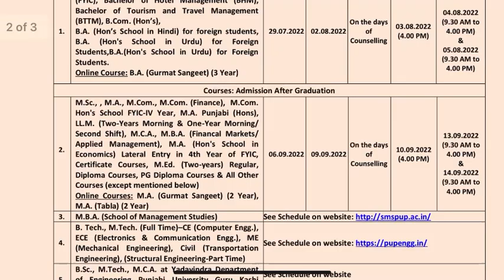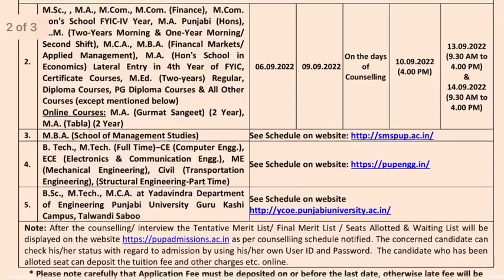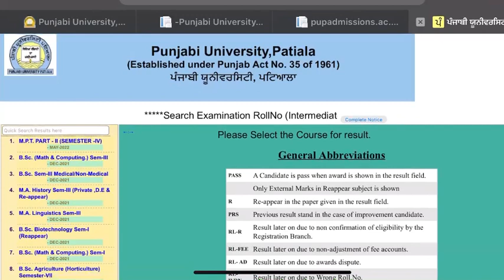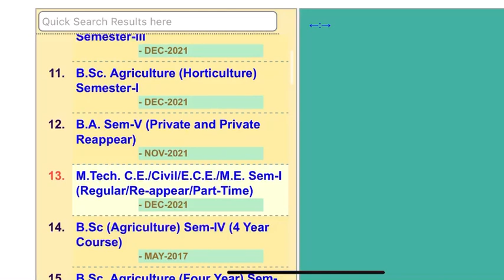Punjabi University Post Graduate Admission & Counselling date extend. Result Update 2021-22